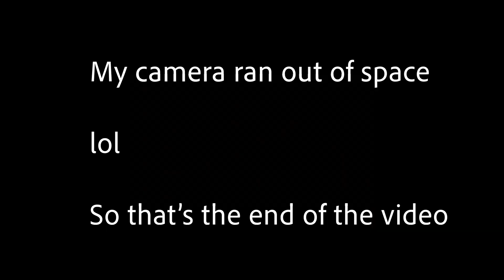2021 NFL Draft Fan Reaction! (1st Round Top 20 Picks)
2021 NFL Draft Fan Reaction! (1st Round Top 20 Picks)